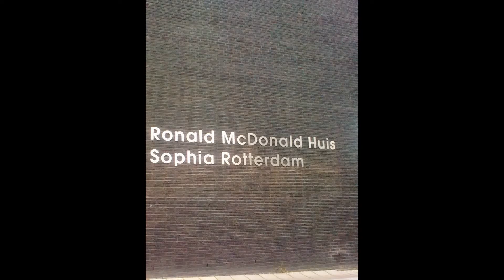Happy Pertijs Family Top 100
In dit 5 minuten durende filmpje de 100 mooiste foto''s van Richard , Adrienne en Joël Pertijs vanaf zijn (vroeg) geboorte op 11 Oktober 2011 tot nu.